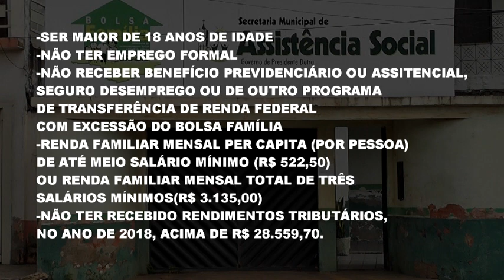AUXÍLIO EMERGENCIAL DE 600 REAIS